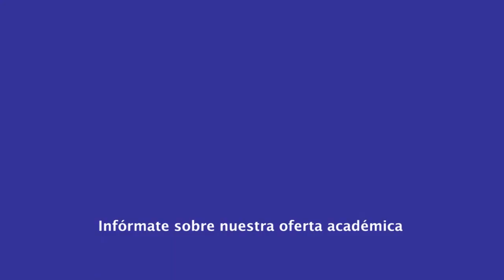|Pregrado| Ingeniería en Computación - Redacción de Informes - Ing. Betty Bayona